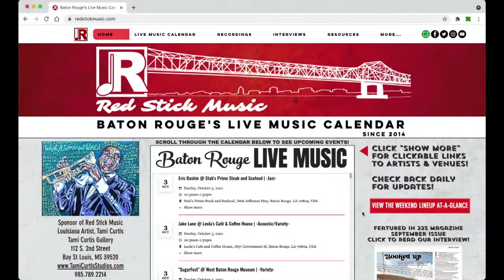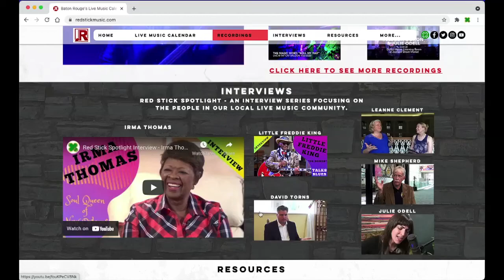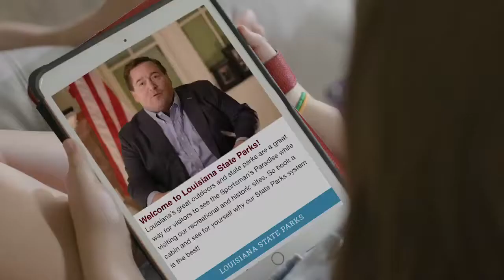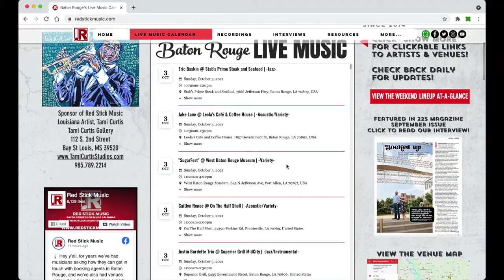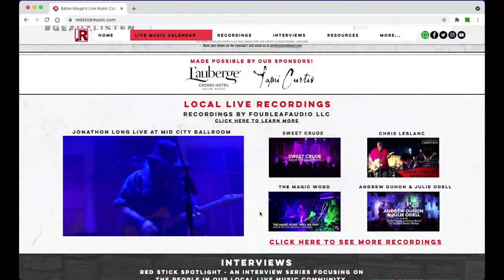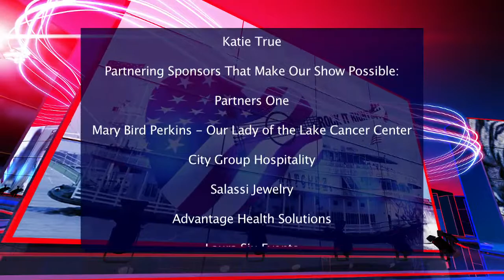Rockin' It Right into the New Year!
"Hurricane" Betsy Barnes & Dr. Kay wish you a Happy New Year.  The beautiful & talented Sara Douga, singer-songwriter, stops in for a visit while home in Louisiana from Nashville.  Actor, Orlando Eric Street, joins us and Dr. Kay gets the scoop on New Year's Eve plans at Rouj Creole with GM, Meghann Young!